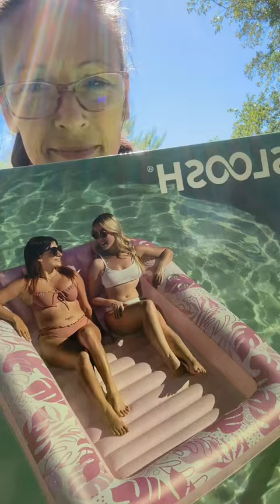Honestly, I love it and hope it lasts all summer!!